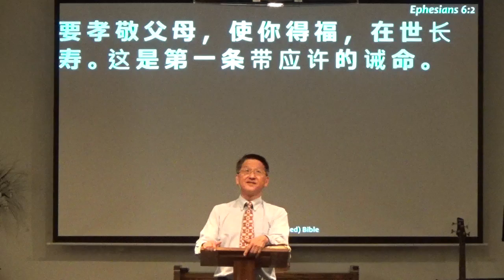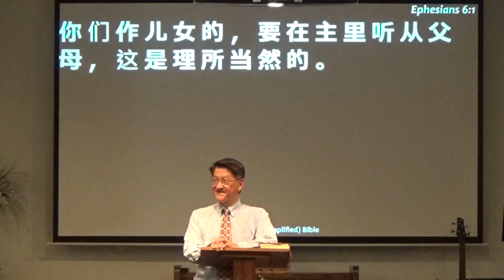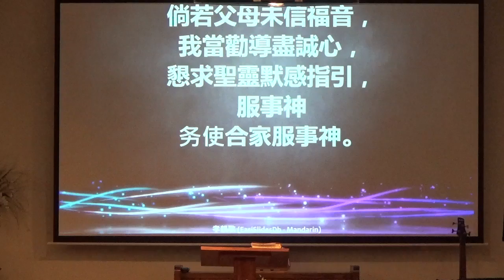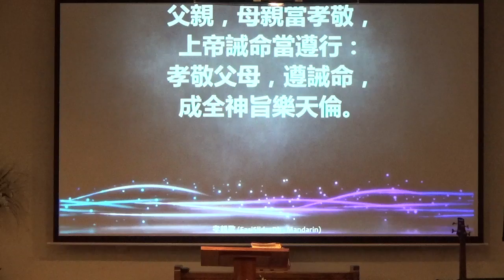孝敬父母（05/13/2018）